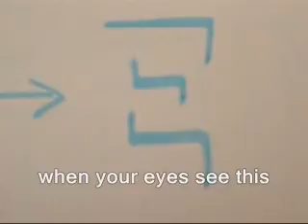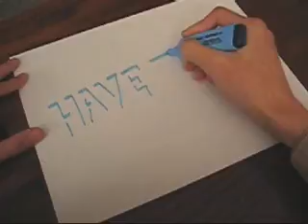How To Write 3D Text